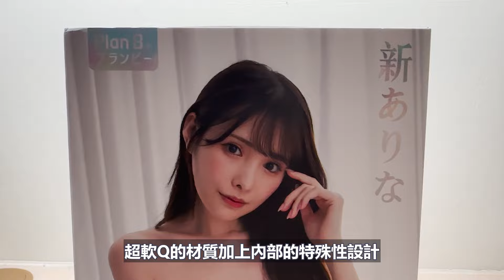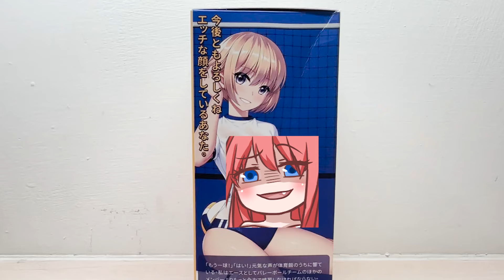【五月遊戲精選】18款最新遊戲推薦 ! 其中一款免費 !! PC、XBOX、PS、Switch全平台推薦 | YGtech | 遊戲月報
🎉 結帳輸入「YG300」現折三百元
適用商品：初白之心、大白鯊、海嘯大師、亂流欲情、小微醺、大王魷、P9、Y16

🎉 結帳輸入「YG200」現折兩百元
適用商品：排球妹、小翅膀、珍奶妹、夜能共震環、旺角戀人、雪波跳蛋、圖書股長、凱莉口紅、登機欲情、吸吮大師、精靈之箭、威廉大屌

🎉 結帳輸入「YG100」全店商品現折一百元

📢歡迎加入YG的會員!

0:00 前言
0:45 好東西
2:12 地獄之刃 2：賽奴雅的傳奇 Senua's Saga: Hellblade II
3:27 萬艦齊發3 Homeworld 3
4:20 紙片瑪利歐RPG重製版
5:05 鳴潮Wuthering Waves
6:05 惡夢卡丁車 Nightmare Kart
6:35 地球再次變四方！？ 數位方塊地球防衛軍2 EARTH DEFENSE FORCE: WORLD
7:06 永恆蔚藍 流光Endless Ocean Luminous
7:46 九魂的久遠 Umbraclaw
8:24 勇者鬥惡龍X 覺醒的五種族 OFFLINE Dragon Quest X Offline
9:07 伊蘇回憶錄 -菲爾迦納的誓約- remaster イース・メモワール
9:41 對馬戰鬼 導演版 Ghost of Tsushima
10:18 監獄建築師2 Prison Architect 2
10:43 突變紀元 Biomutant
11:25 命懸一刃Die by the Blade
11:58 Wizmans World Re:Try イズマンズワールドリトライ
12:36 夜族崛起 V Rising
13:29 網路奇兵 重製版 System Shock
14:06 宿星的女朋友2
15:00 結尾

歡迎分享請註明出處/禁止轉載